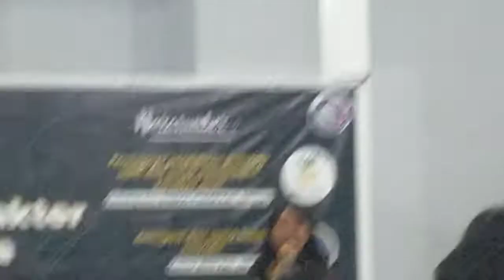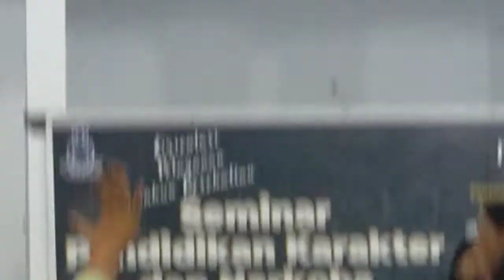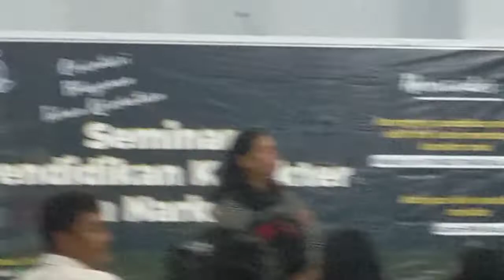Seminar Narkoba II Tahun Kesehatian & Pesta Gotilon HKBP Tahun 2022 II BNN Sanggau II